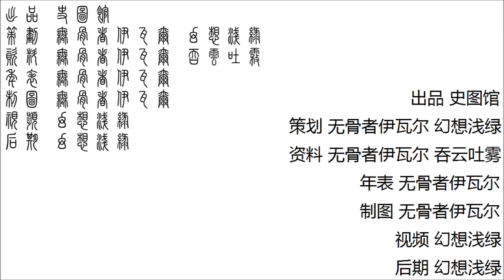中国先秦时期疆域变化 Pre-Qin Period of China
本视频展示了中国先秦时代（夏~战国）近两千年间的详细疆域变化。
See the complete history of Pre-Qin Period of China (approx. 2000 BCE ~ 221 BCE).

Chu Shang: Song of the Chu Kingdom - Hubei Chime Bells Orchestra
Snow - Kodo;Tan Dun